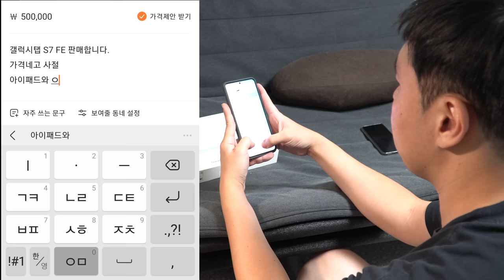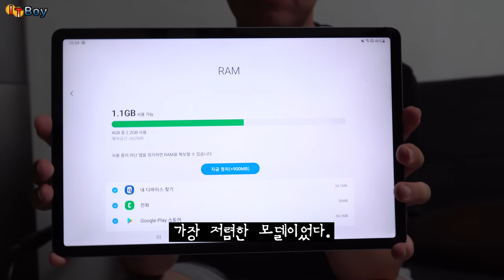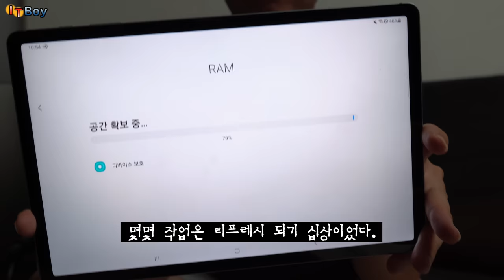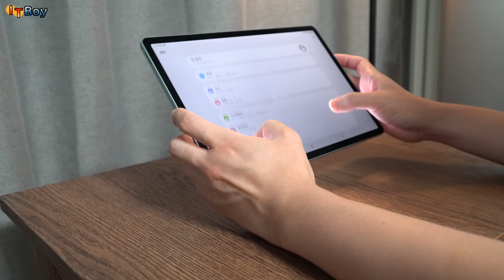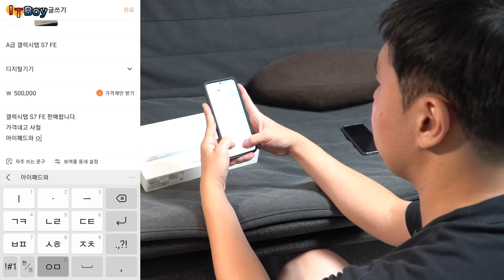갤럭시탭 S7 FE 팔고 아이패드로 갈아탔습니다..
이젠 갤럭시탭을 놓아줄 때가 된 걸까요?
LTE 사전예약 구매자는 한없이 웁니다.

00:00 '영끌'해서 구매했다.
01:20 무난한 '성능'이다.
02:26 '디스플레이'는 아쉽다.
03:29 'S펜'이 있기는 하다.
04:40 '스피커'는 들을만하다.
05:37 팬들에게 '밀기'를 시전중이다.